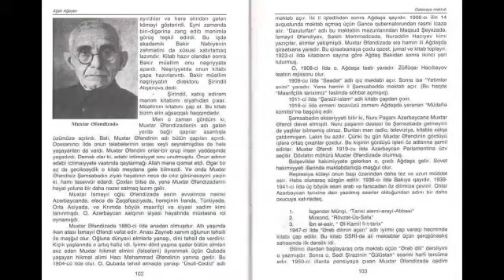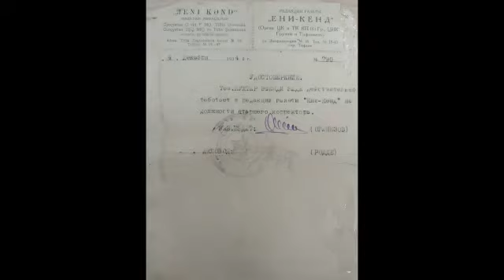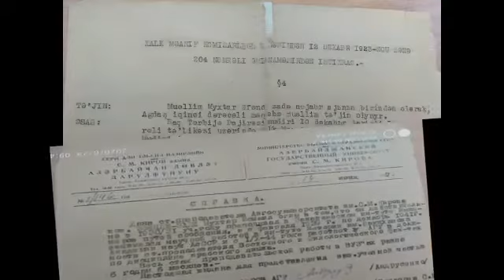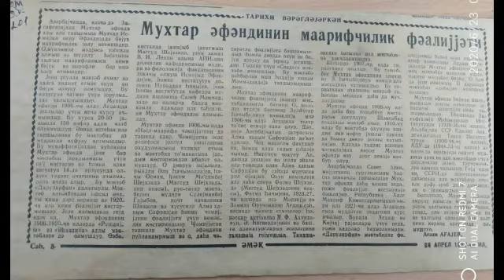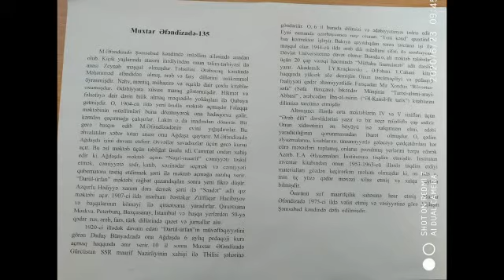Ağdaşın görkəmli şəxsiyyətləri - Muxtar Əfəndizadə - Ağdaş rayon MKS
Ağdaş rayon Mərkəzləşdirilmiş Kitabxana Sisteminin əməkdaşı Müşərrəf Alıyevanın təqdimatında - "Ağdaşın görkəmli şəxsiyyətləri - Muxtar Əfəndizadə